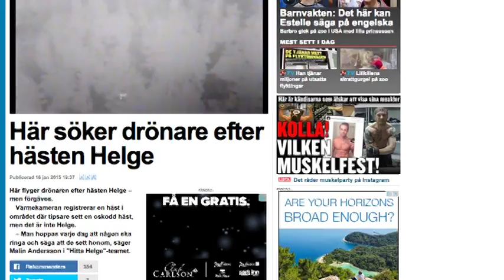Sökandet efter hästen Helge fortsätter - nu under vattnet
Helge försvann under nyårsnatten strax utanför Norrtälje